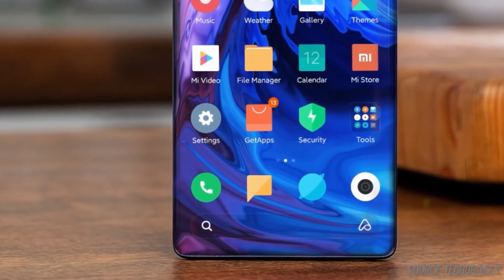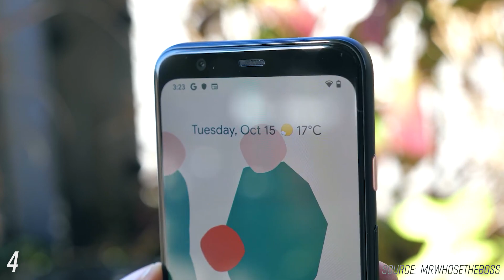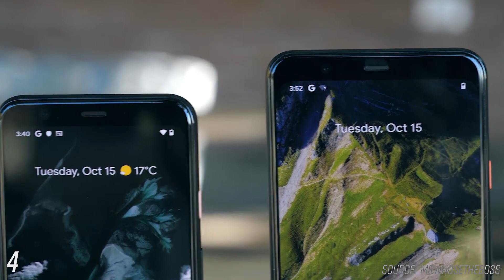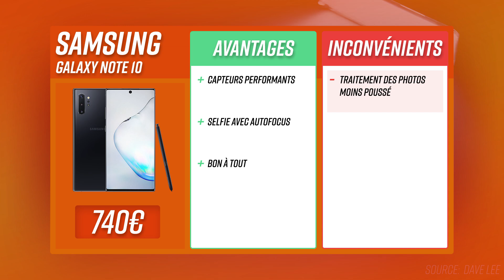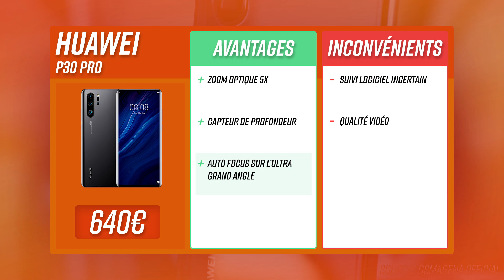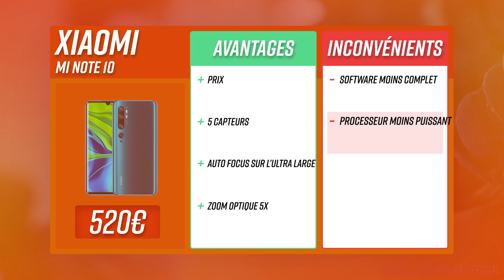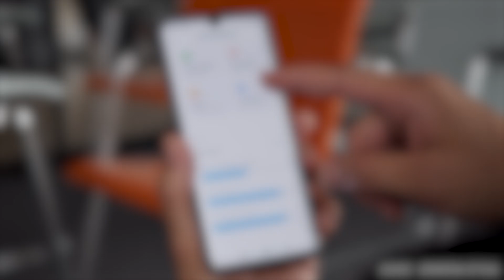TOP5 : MEILLEUR SMARTPHONE PHOTO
Top 1 ► Xiaomi Mi Note 10 ★
Top 2 ► Huawei P30 Pro ★
Top 3 ► Samsung Galaxy Note 10 ★
Top 4 ► Google Pixel 4 ★
Top 5 ► Iphone 11 Pro ★

Pour vous aider à choisir le meilleur smartphone photo, nous avons analysé les produits les plus populaires du marché et nous en avons extrait les meilleurs, sur base de leur rapport qualité/prix. Pour cela, nous avons fait attention à ce que chaque mobile repris dans notre top5 ait un bon rapport entre ses fonctionnalités et ses performances par rapport à son prix.

→ Avertissement